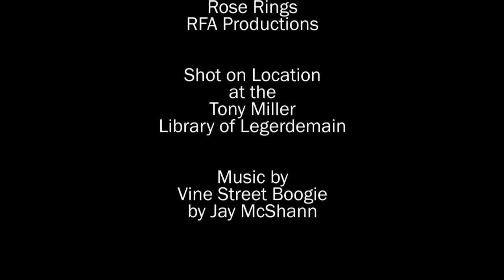Express Delivery by RFA Productions